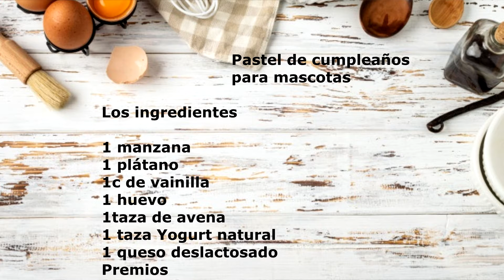Cómo hacer un PASTEL para tu PERRO |RECETA COCINA: pastel de cumpleaños | Mascotas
Prepara un delicioso pastel nutritivo de cumpleaños para tu mascota de forma muy sencilla con la Chef Diana Lujano en la sección de CocinaCanina, que nos enseña la receta paso a paso para consentir a tu perro. Te compartimos los ingredientes que necesitas para prepararlas

1 manzana
1 plátano
1c de vainilla
1 huevo
1taza de avena
1 taza Yogurt natural
1 queso deslactosado